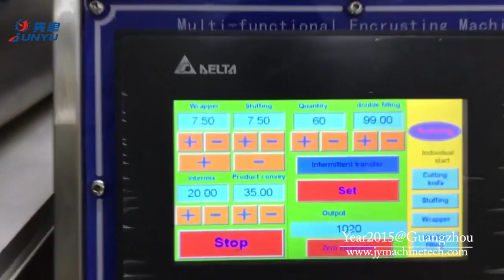Semi-automatic filling cookie production line Cookies making machine how to start cookies business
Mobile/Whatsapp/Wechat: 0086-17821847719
Shanghai Junyu Food Machine Co.Ltd, the large food machine manufacturer located in Shanghai China Since 1980. the company has more than 40 years of machine manufacturing history.The highest degree of integration, the country's largest food machine production factory.

Profession in all confectionery (hard candy/soft candy/lollipop) and bakery (Biscuit/cookie/cake/wafer) equipment manufacturing.

Modern factory and advance Germany standard Machining center provide precise technology process to handle every detail of the every machine. , professional engineers team offer you the best plan according to you requirement.

In the past 40 years ,We have been constantly innovating and improving the machine to meet the demands of the market, adhering to the principle of "quality first, service first" to provide customers with excellent machines, Even can be customized all machine according to the actual needs of customers,there more than 150 countries bough machine from us.
Business Range:
● Gummy candy making machine
● Hard candy making machine
● Lollipop making machine
● Toffee candy making machine
● Marshmallow production line
● Chewing gum making machine
● Chocolate production line
● Candy bar making machine
● Tablet pressed candy machine
● Macaron making machine
● Biscuit-sandwich making machine
● Cookie capping machine
● Agar Crystal Ball Making machine
● Popping boba making machine
● And other food machinery